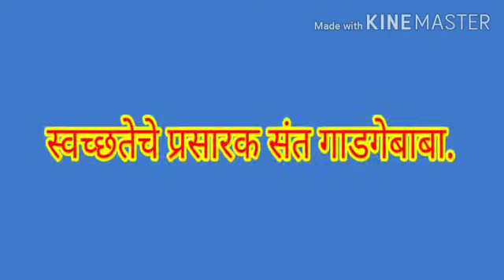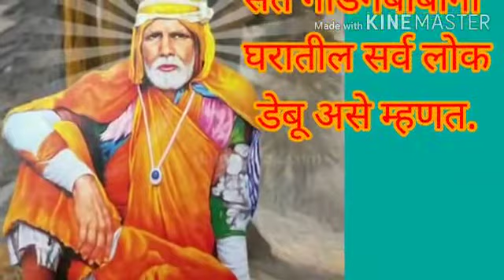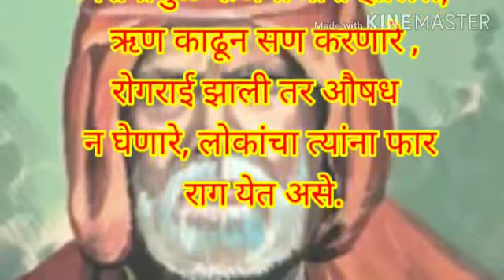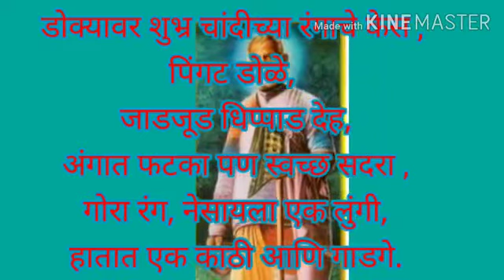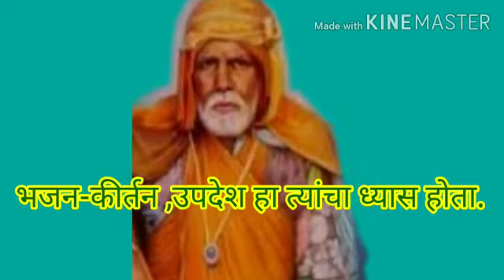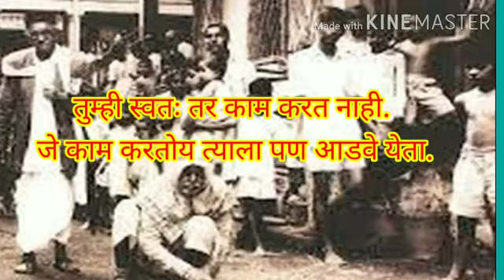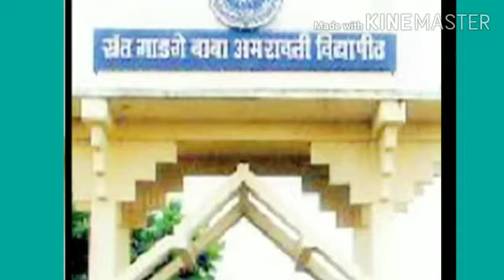३री मराठी पाठ ११ स्वच्छतेचे प्रसारक संत गाडगे बाबा Savita ramesh phirodia prashala, Ahmednagar